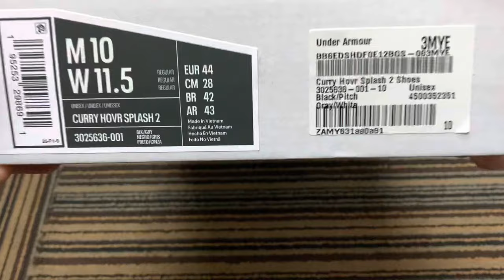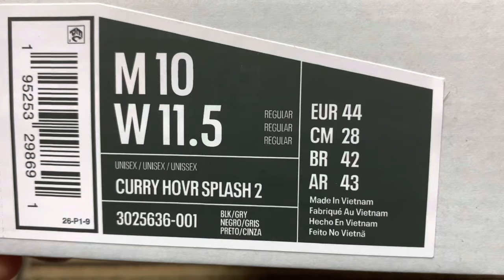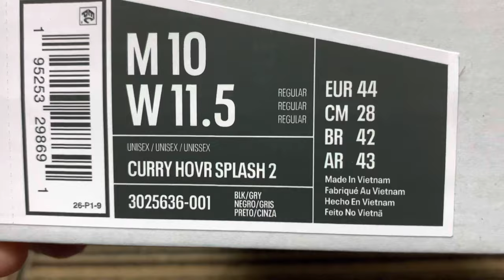Under Armour Curry Hovr Splash 2 Black/Pitch Gray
"Think shoes, buy shoes"

Baller⛹️‍♂️: Tatskie Cabatingan
Monicker: The Happy Life
Kicks👟: Under Armour Curry Hovr Splash 2 Black/Pitch Gray
NBA Model: Stephen Curry

"Your baller outfit is my content"

Inspired by streetballers everywhere, these shoes are tough enough to own any court. A durable rubber outsole, open breathable mesh, and abrasion-resistant overlays let you ball everywhere from hardwood to blacktop.

Breathable mesh upper with 3D-printed details for added abrasion resistance where you need it. Molded textile heel & collar for enhanced comfort. Half-bootie design for superior fit, comfort & lockdown. Plush foam sockliner for increased underfoot comfort. UA HOVR™ cushioning returns energy to get you where you're going faster. Full rubber outsole for enhanced traction & durability.